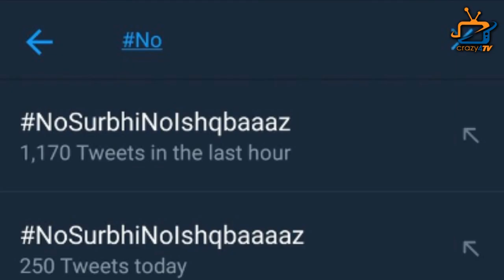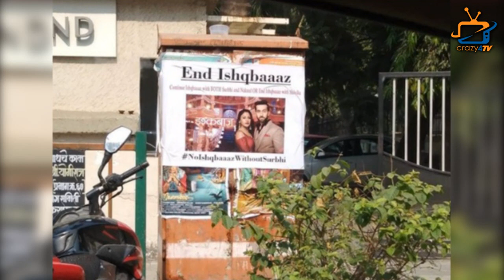Ishqbaaaz : Surbhi Chandna’s FANS have gone on protest in Mumbai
Protesters put up posters on the streets of Mumbai after Surbhi Chandna bids goodbye